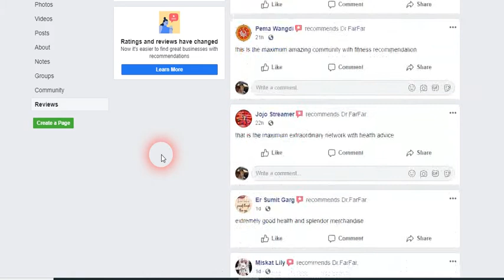increase your Facebook page reviews (Contact me to order)